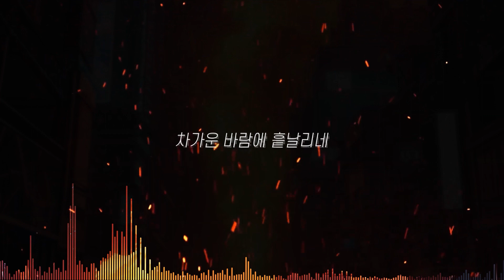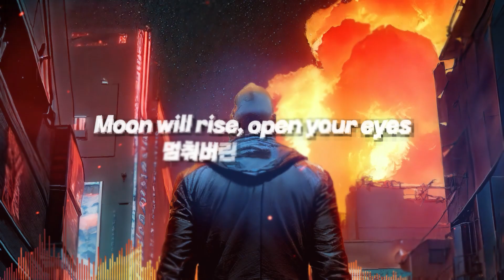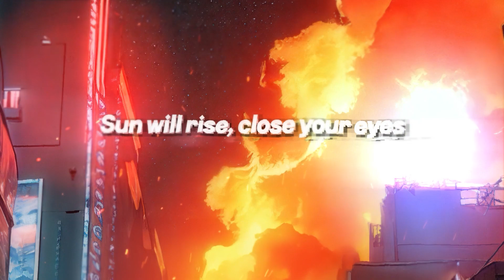[MV] 더 라스트 배너맨 - Bastarz / Official Music Video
2022년 'Blossom Moment'로 리스너들의 감성을 흔들었던 더 라스트 배너맨(The LastBannerMan)이 스트레이트한 하드락 ‘Bastarz"로 돌아왔다.
2010년 베이시스트 박천빈과의 합작으로 만들어진 곡 “Bastarz”는 2013년 데모 버전 공개 이후 수차례의 사운드 디벨롭을 마치고 십여 년 만에 리마스터 버전으로 더 새롭고 더 강렬한 사운드로 재발매 되었다.
서브 스트림과 메인 스트림을 오가며 여러 아티스트들의 마스터 피스를 만들어내고 있는 'Sub-Sonic Sound'의 믹스 마스터 엔지니어 정수종PD와 '더 라스트 배너맨'의 협업으로 완성된 “Bastarz”는 조승훈의 락킹한 기타 사운드와 스트레이트한 보컬, 박천빈의 단단하고 그루브한 베이스와 이시언의 다이나믹한 드럼으로 어지럽고 덧없는 세상 속에서 자신만의 목소리와 걸음으로 스스로의 길을 나아가겠다는 주인공의 다짐을 노래한다.

Credits

작곡: 조승훈
작사: 조승훈
편곡 : 박천빈

드럼: 이시언
베이스: 박천빈, 조승훈
기타: 조승훈
보컬: 조승훈
코러스: 조승훈, 이시언
MIDI DAW: 조승훈, 안승

프로듀서: 조승훈
레코딩 엔지니어: 조승훈
레코딩 스튜디오: BannerMan Studio
믹스&마스터링 엔지니어: 정수종 @Subsonic Sound Studio